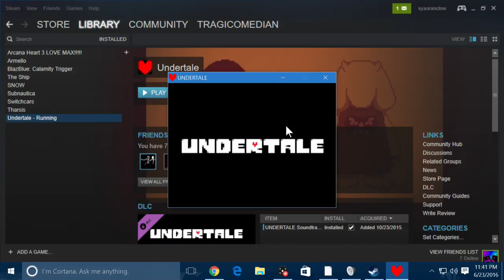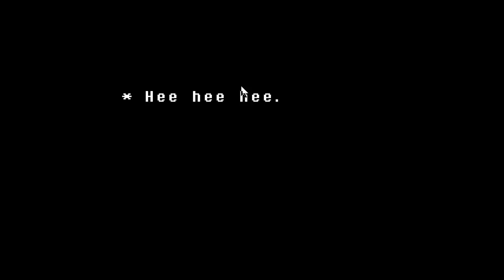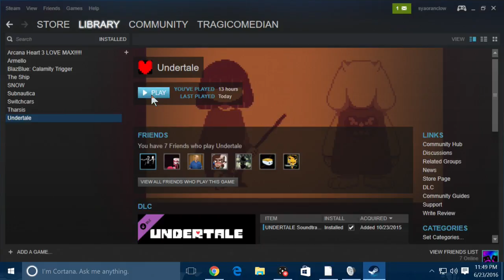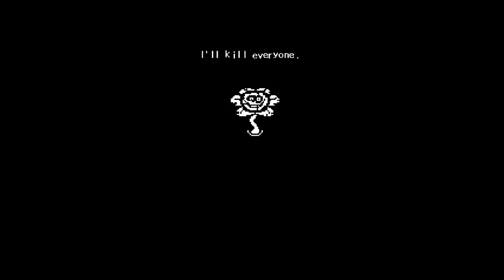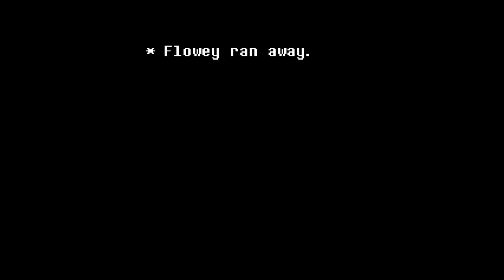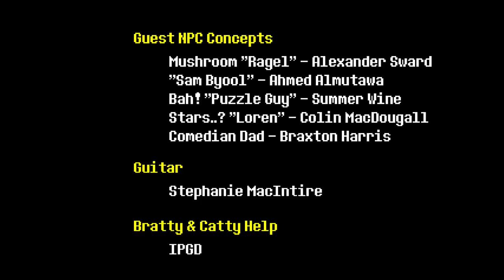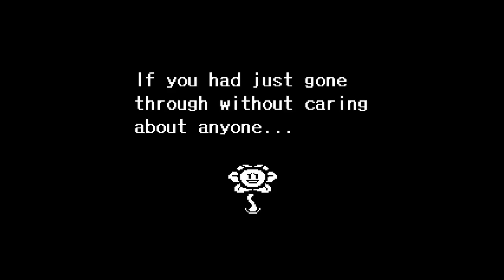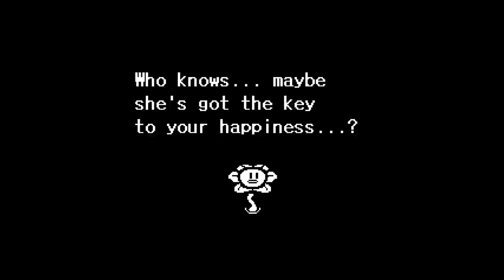Lets End It:Tragic Gets Cheesy - Undertale Pt 30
Famous Last Words. Ill Put them on colby's grave

Hope you enjoyed the video and have a wonderful day, a fantastic evening and, a good night

Hey checkout Some awesome Monthly Subscription Boxes